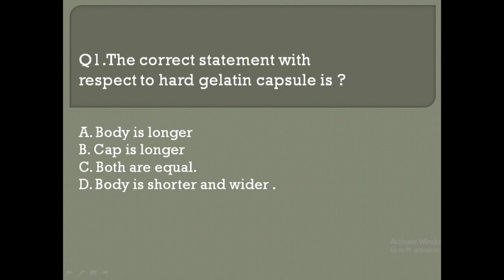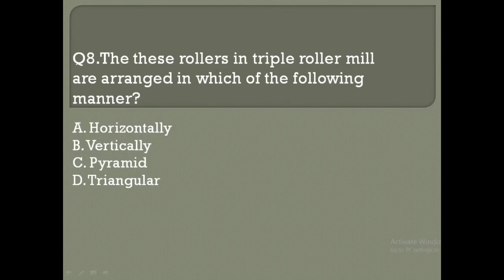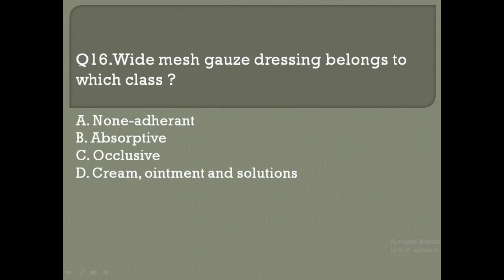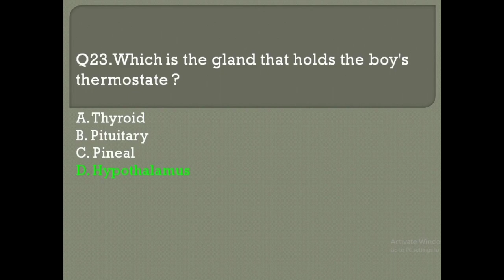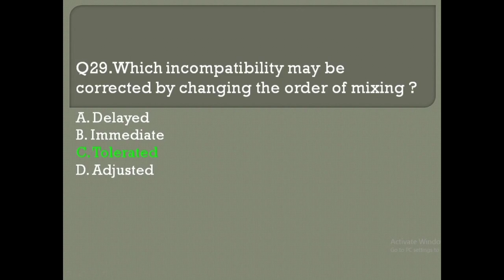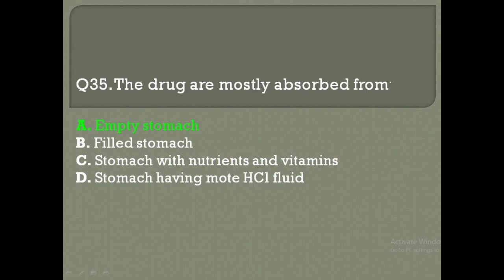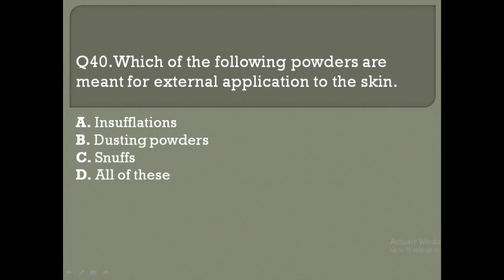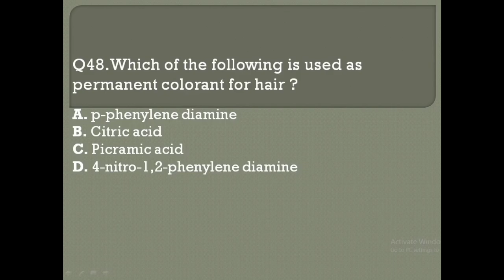Pharmaceutics-II MCQs ll D.Pharma II B.Pharma II By shubham Bhardwaj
Pharmaceutics-II MCQs By-SHUBHAM BHARDWAJ